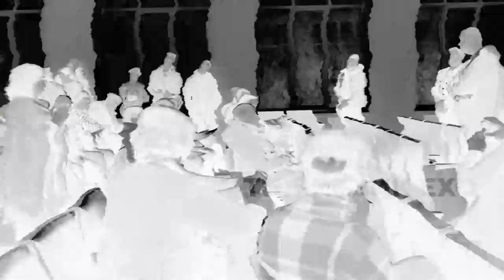Нові Санжари опинились у центрі подій всеукраїнського масштабу. Частина 2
Увечері 19 лютого серед мешканців Нових Санжар почала ширитися інформація про те, що в місцевий медичний центр мають доставити українців, вивезених із китайської провінції Ухань.

Дізнавшись цю новину, кілька десятків жителів Новосанжарської та сусідньої Лелюхівської громади зібралися біля медичного центру. В'їзди в Нові Санжари та Лелюхівку заблокували місцеві автомобілісти. Близько двох десятків автівок, деякі з причепами, припарковані по обидві сторони автодороги, що веде в селище від траси М-22 Полтава — Олександрія.

Після нічного перекриття в’їздів у Нові Санжари місцевими жителями до селища почали з’їжджатися спецзагони правоохоронних органів та військові. Неподалік в’їзду у селище відбулися сутички місцевих жителів з правоохоронцями. Декількох людей забрали у автозаки. Протестувальники стверджують, що їх повезли у Полтаву.